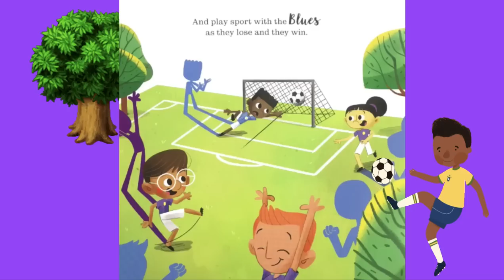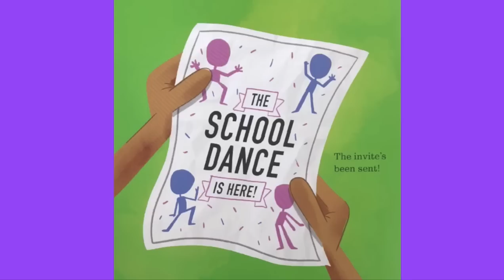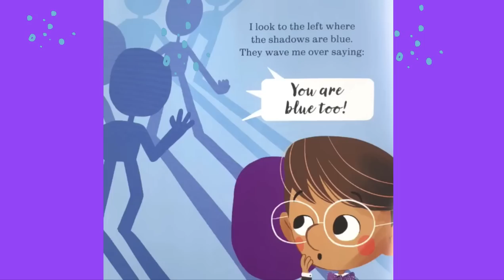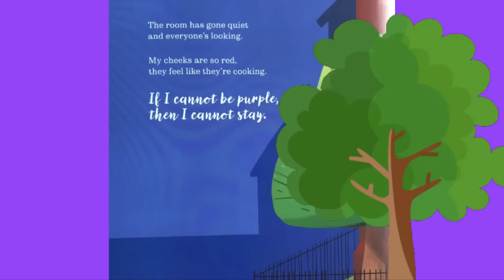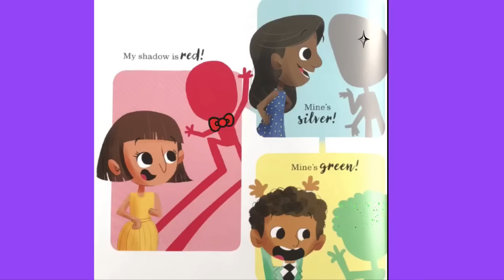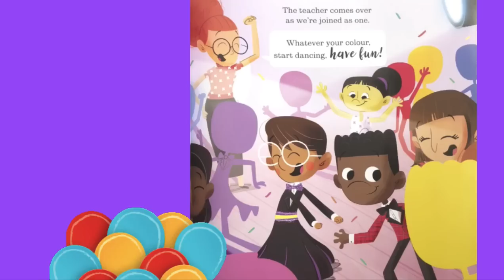READ ALOUD: My Shadow is Purple by Scott Stuart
A heartwarming and inspiring rhyming realistic fiction text about being true to yourself and moving beyond the gender binary.  By best-selling children's book creator Scott Stuart.